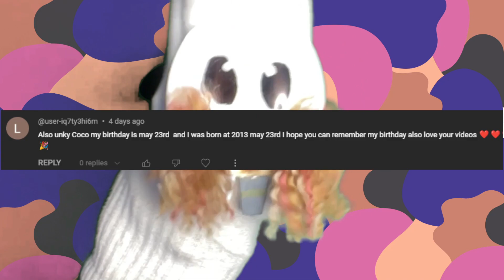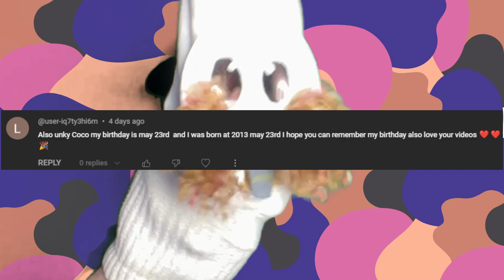EASIEST Way To WIN!!!! 🥏 - Roblox: Don't Press The Button 4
In today's episode of Unky Coco - Gaming, we play Roblox: Don't Press The Button 4!